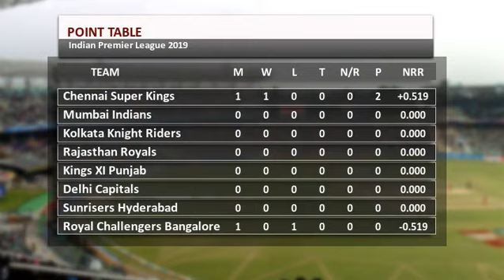Chennai vs Bangalore 1st Match, Indian Premier League 2019 - FullTime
சென்னை v பெங்களூரு ஐபிஎல் முதல் போட்டி முழு விபர வீடியோ